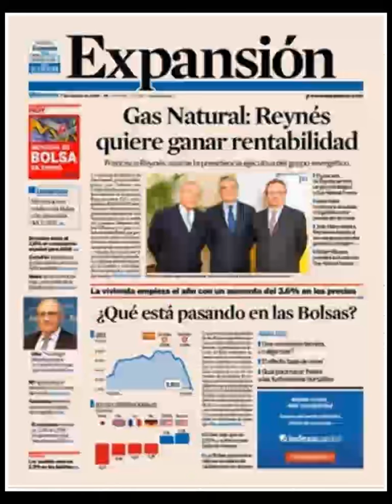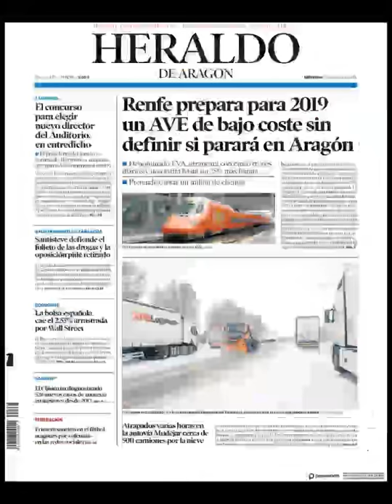Noticias Miércoles 7 Febrero 2018 Portadas Titulares Diarios Periódicos España Spain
¿Que le Parecio este día?